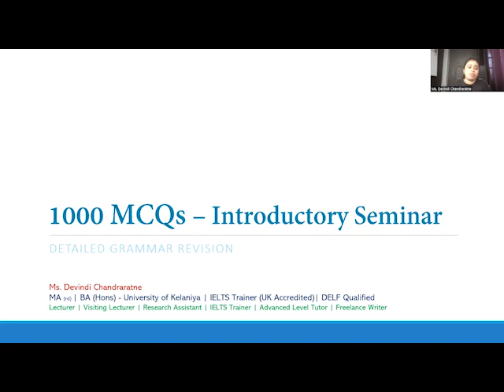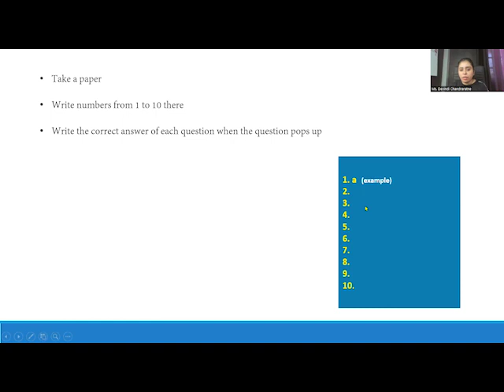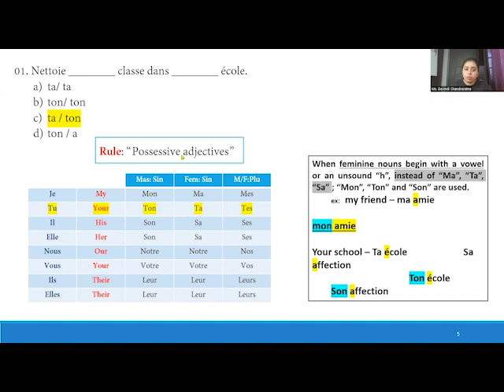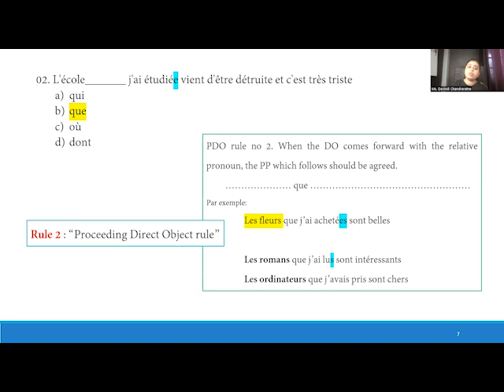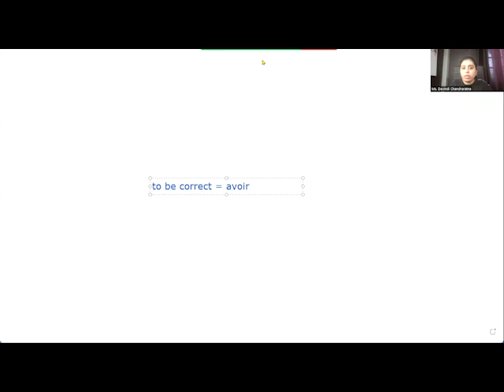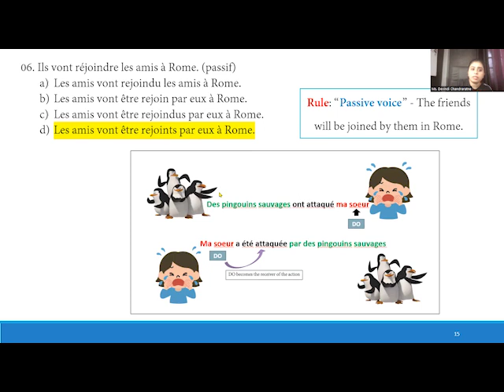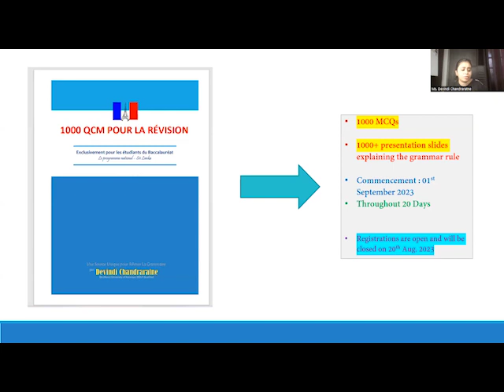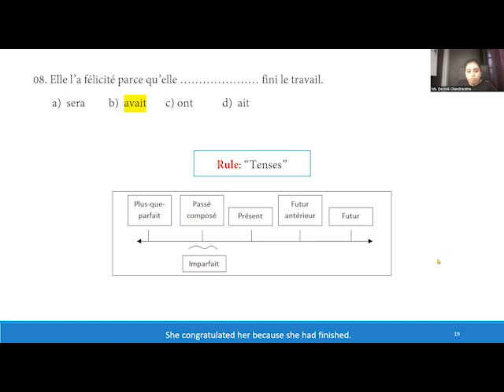1000 MCQs Introductory Seminar | Exclusively for 2023 A/L French Students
Registrations are open at the moment and will be closed on 20th Aug. 2023.
The 20 classes will be held through the month of September, 2023